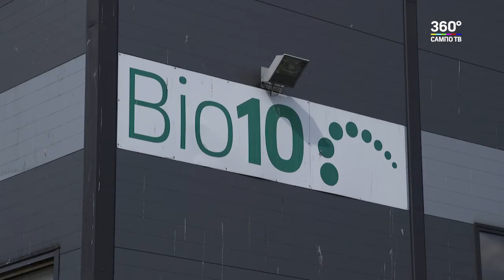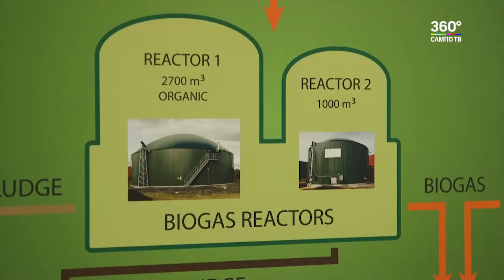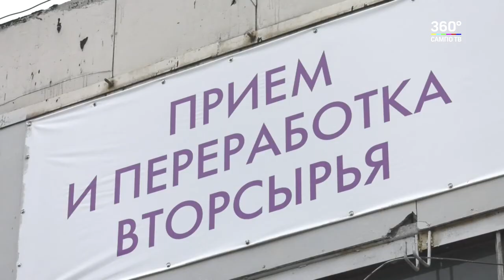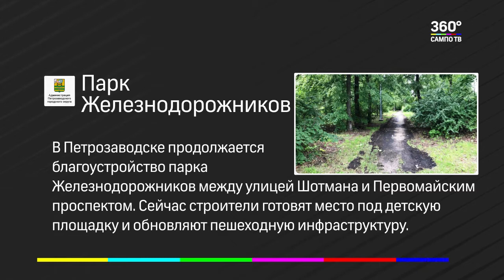Новости Карелии 18 июля 2019 г. с Юлией Кучеренко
В выпуске:
- как работает биостанция по переработке мусора в Финляндии;
- правительство Карелии планирует подписать в ближайшее время инвестиционное соглашение с компанией Калипсо;
- министерство природы Карелии выявило незаконные рубки в Лахденпохском районе;
- строительство первого промпарка в Петрозаводске идет по графику;
- в Петрозаводске туристам вручают специальную гостевую карту;
- 35 дворов этим летом благоустроят в карельской столице.
В Большие горы приедет автолавка, на остров Кижи - организаторы китайской чайной церемонии, а в Песках соберутся эко-бегуны. Некоторые новости Петрозаводска и Карелии - коротко.